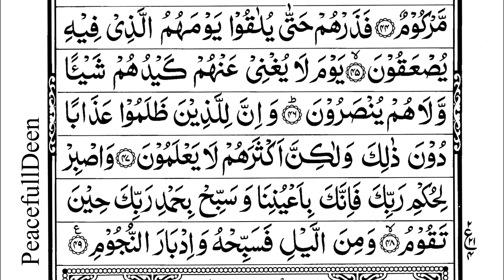Surah At-Tur no.52(The Mount) By Mufti Menk